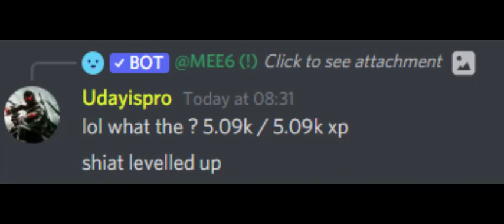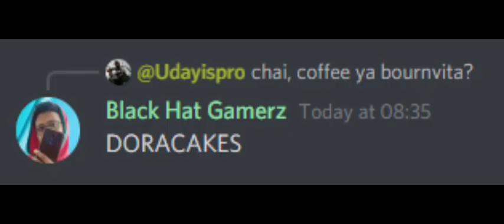Discord-2 Trolling BHG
Characters
Udayispro
Blackhatgamerz
Rodrigo